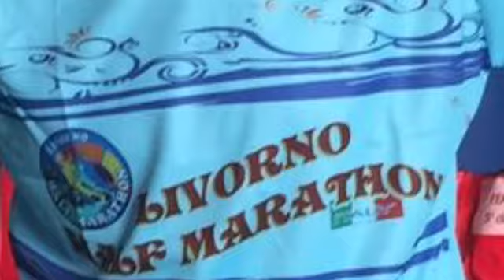EnoGastroRunners alla LivornoHalfMarathon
Halfmarathon livorno runner running Runners run maratona